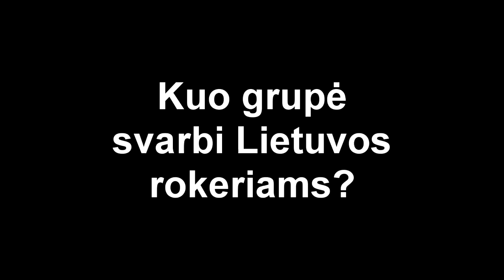Aidas Puklevičius apie SEPULTURA